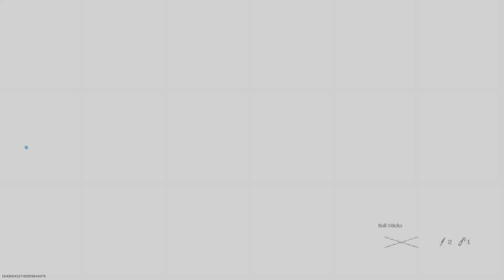Raise hell with KingXVenom